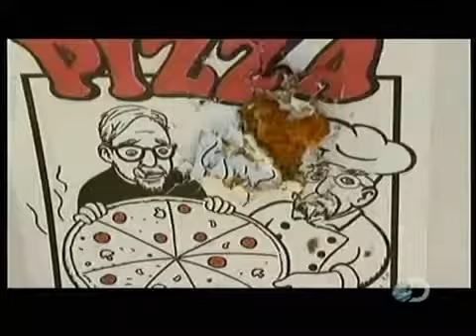Mythbusters: Bullet Proof Pizza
Bullet Proof Pizza